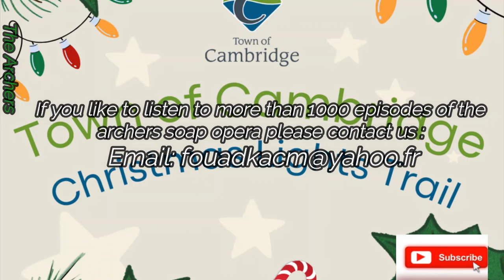2024 06 30 The Archers Soap Opera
Susan reaches the end of her tether, and Chris has a brainwave.
Harrison and Chris are getting ready for a cricket match against Leyton Cross who have won their last four games, buoyed by a new young player. Chris raises the question of Alice’s crash and how she wouldn’t buy cider. It’s a mistake discussing it with Harrison who insists she was drunk behind the wheel and she should face the consequences. Later, Susan congratulates Christopher on a 176 innings but asks if he has fallen out with Harrison, who threw his bat in disgust after Chris ran him out. He confesses that he talked to Harrison about Alice’s case. Susan says he mustn’t let it come between them. Later, Chris buys Harrison a pint and apologises. But then suggests there was someone else in the car with Alice – Harry Chilcott - he might have persuaded her to drive and then ran away.

Emma and Ed prepare for a tree surgery job – albeit for Justin Elliott at mates’ rates. As they start work Justin rushes out in a panic. Contrary to what they thought was agreed, he didn’t want more than a small trim on the trees. It soon becomes clear that – without naming names - he’s using this to put pressure on Emma to change her online comments about Alice at the Stables. Emma gets the message and Justin says he can see his way to giving them a good online review. Later she tells Susan she has deleted her post about Alice. Susan says Christopher is running around after Alice again, the last thing he needs. Emma says Chris needs his head tested.